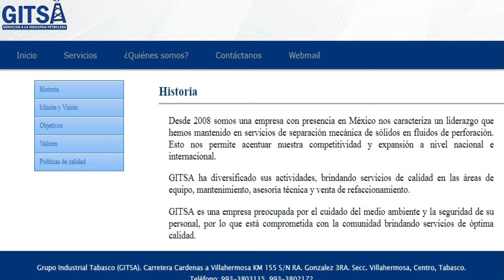Denuncian a la empresa grupo industrial de Tabasco SA de CV.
Denuncian a la empresa grupo industrial de Tabasco SA de CV. ante la Junta Federal de Conciliación y arbitraje por violentar derechos laborales.